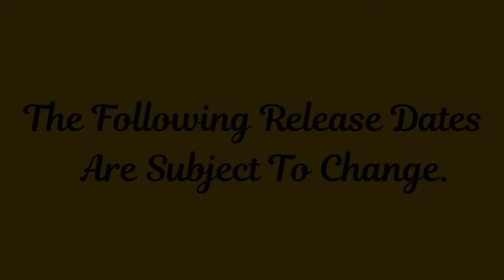Coloring Books You Can Pre Order Now For 2022!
*All US releases dates. Subject to change